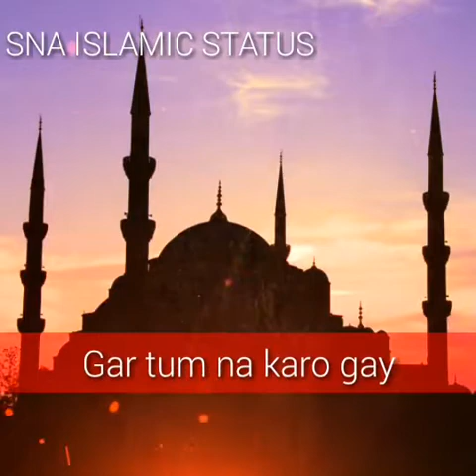``New best Islamic status™ || 🔥2019/2020🔥